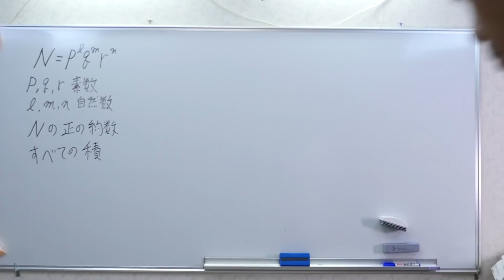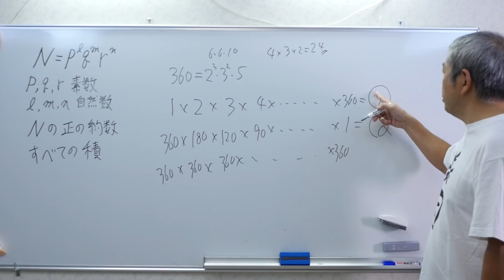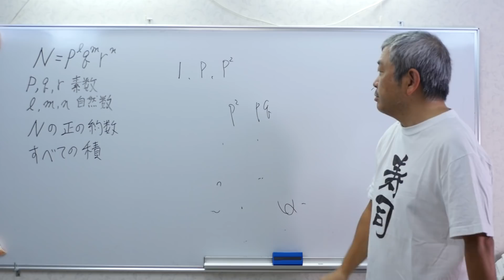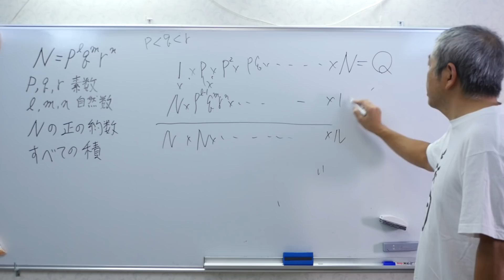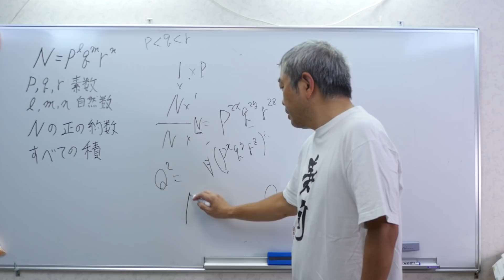約数の総積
「家族で行こう！自転車の旅」